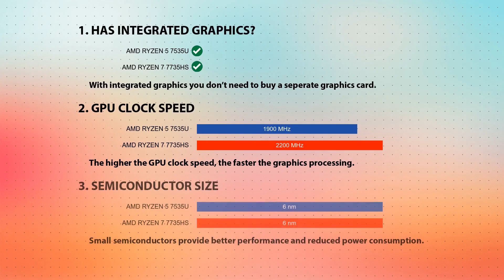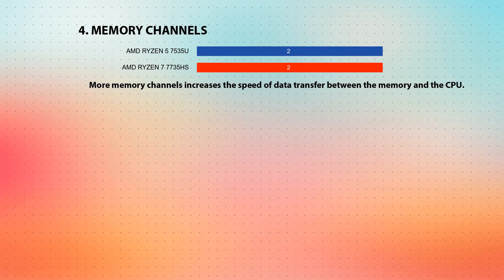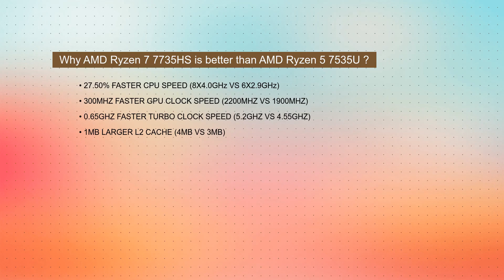AMD Ryzen 5 7535U vs AMD Ryzen 7 7735HS Technical Comparison